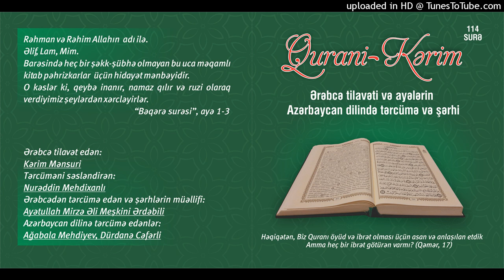108.Kövsər surəsi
Qurani Kərim

Ərəbcə tilavət edən:

Kərim Mənsuri

Tərcüməni səsləndirən:

Nurəddin Mehdixanlı

Azərbaycan dilinə tərcümə edənlər:

Ağabala Mehdiyev
Dürdanə Cəfərli